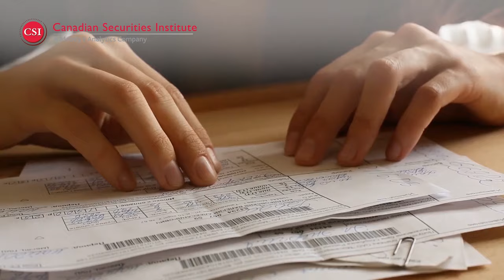Do You Need an Investment Manager?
5 questions to ask yourself before deciding on an investment manager.

Ready to hire an investment manager?